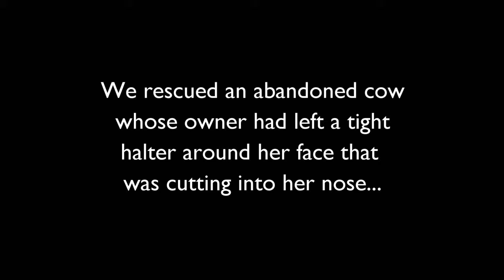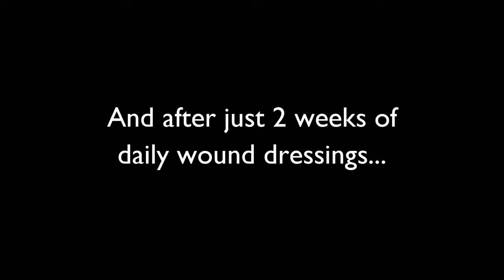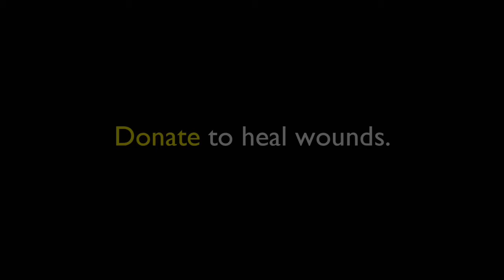Poor cow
This made me cry